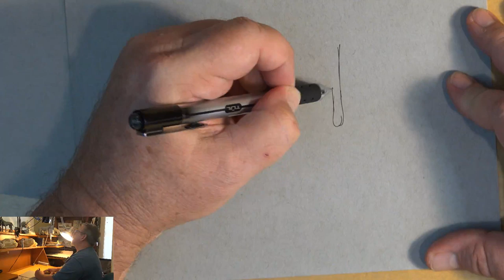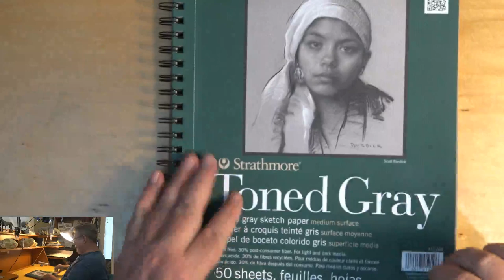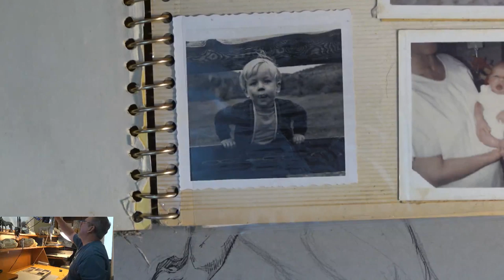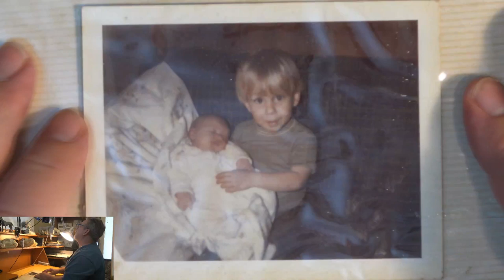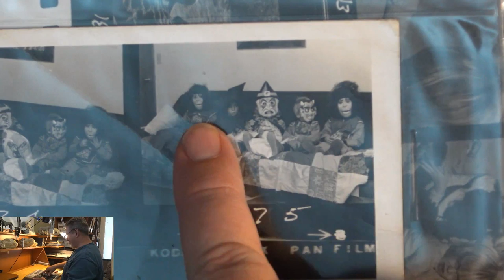Drawing - Ink drawing Demonstration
Watch as Aaron draws & answers your questions! Looking for Art Education & Digital Brushes?